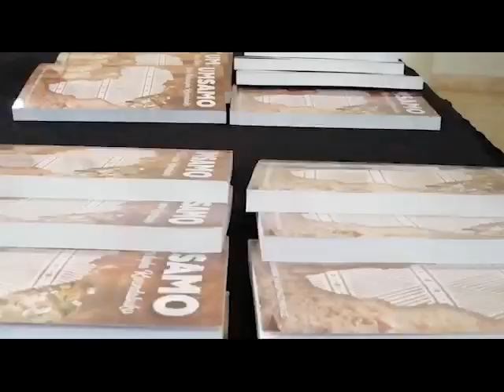Credo Mutwa Celebration and Umsamo Book Launch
Thokoza bazalwane.

Umsamo Institute, Umsamo Foundation and the Credo Mutwa foundation - celebrated the life and legacy of Credo Mutwa. Together we will work to protect, preserve and promote the knowldge and wisdom of the icon.

For those who could not attend please see what took place. Perhaps next time you can join us.

Makwande